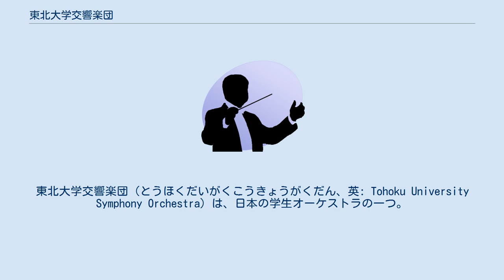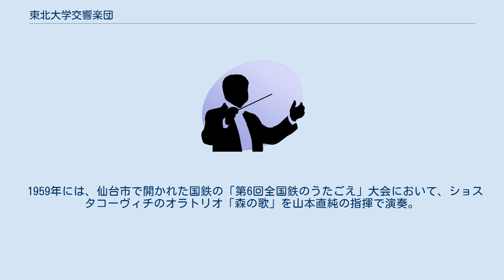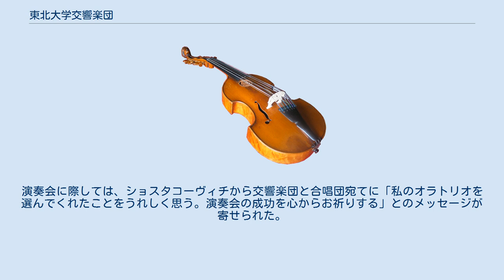東北大学交響楽団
日本のアマチュア・オーケストラ
東北大学交響楽団（とうほくだいがくこうきょうがくだん、英: Tohoku University Symphony Orchestra）は、日本の学生オーケストラの一つ。
東北大学を中心とした宮城県内の学生によって構成される。
本拠地は、仙台市青葉区の東北大学川内北キャンパス。
大学の部活動としての名称は、東北大学学友会交響楽部。
 1921年に発足した東北帝国大学音楽部内の器楽部を前身とし、学生オーケストラとして日本有数の歴史を持つ。
年2回の定期演奏会を中心に活動し、大学の式典・イベントでの演奏、近隣県への演奏旅行、他の大学オーケストラとのジョイントコンサートなども行っている。
 発足後数回の特別演奏会を経て、第1回の定期演奏会は1926年に行われた。
41年には東北帝国大学報国会および大政翼賛会文化協会に編入されるなど、戦時統制の影響を受ける。
戦争末期には活動停止を余儀なくされ、43年11月の第28回定期（「学徒出陣壮行大演奏会」と銘打たれた）が、戦中最後の演奏会となった。
45年7月10日の仙台空襲では、楽器類を焼亡している。
 戦後は46年11月に演奏会を再開。
定期演奏会は翌47年に復活し、以後は毎年開催している。
58年には「音楽部」を解消し、合唱団とは分離して独立した組織となった。
 レパートリーは、ベートーヴェンの交響曲、およびブラームス、チャイコフスキー、ドヴォルザークなどのロマン派の名曲が多い。
1958年の第50回定期以来、5年に1度の割合で（定期演奏会を10回重ねるごとに）、ベートーヴェンの交響曲第9番を取り上げている。
 2011年3月の東日本大震災では、当時活動拠点としていた片平キャンパス内の施設も甚大な被害を受けたが、早期に活動を再開し、同年6月には予定通り第156回定期演奏会を開催した。
その後、活動拠点を川内北キャンパス 川内課外活動共用施設(川内ホール)に移し、現在に至る。
 定期演奏会の会場には、宮城県民会館、川内萩ホールなどを使用している。
 1959年には、仙台市で開かれた国鉄の「第6回全国鉄のうたごえ」大会において、ショスタコーヴィチのオラトリオ「森の歌」を山本直純の指揮で演奏。
演奏会に際しては、ショスタコーヴィチから交響楽団と合唱団宛てに「私のオラトリオを選んでくれたことをうれしく思う。演奏会の成功を心からお祈りする」とのメッセージが寄せられた。